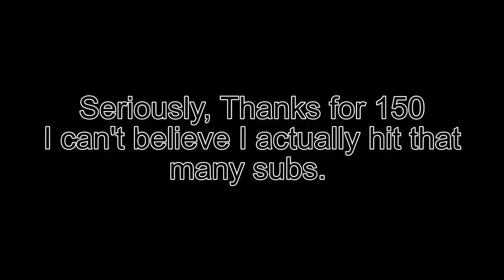150 Subscriber Special!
Thank you all so much for getting me to 150 subscribers! I couldn't have done it without you, no seriously I couldn't.